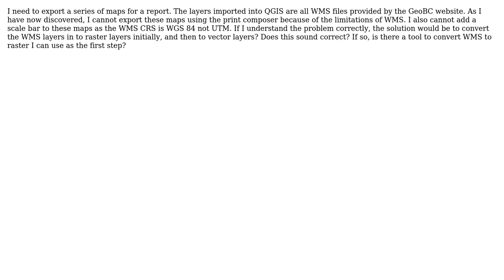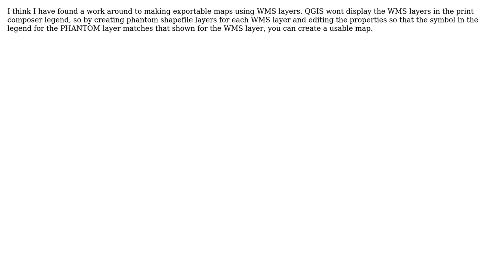GIS: How to convert WMS layers to raster layers QGIS 1.8.0?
With thanks & praise to God, and with thanks to the many people who have made this project possible! You are responsible for your own actions.